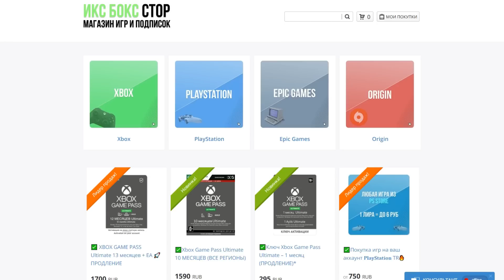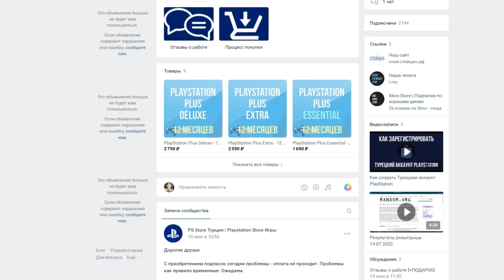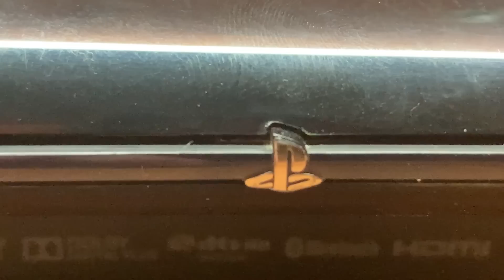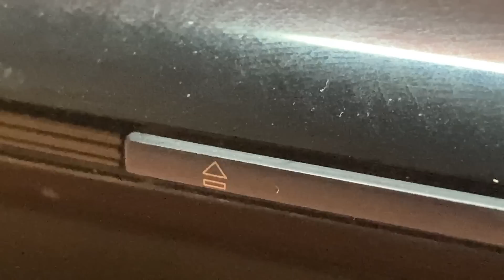НЕДЕЛЯ с PS3